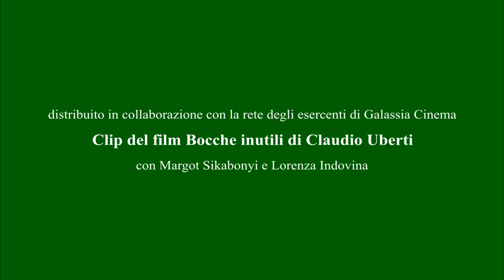CLIP DI BOCCHE INUTILI film evento con MARGOT SIKABONYI e LORENZA INDOVINA 720p60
Una clip di uno degli ultimi film girati da Nino Celeste, il più grande direttore della fotografia. Su Mymovies descritto come un film intenso che ha il grande merito di riportare alla memoria le condizioni femminili ai tempi di guerra